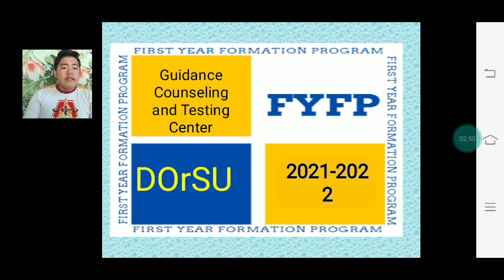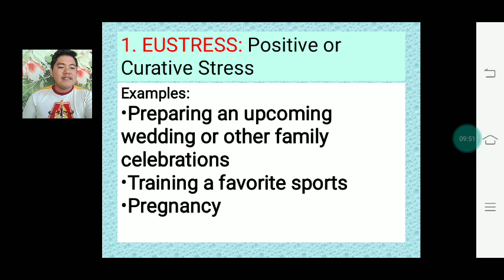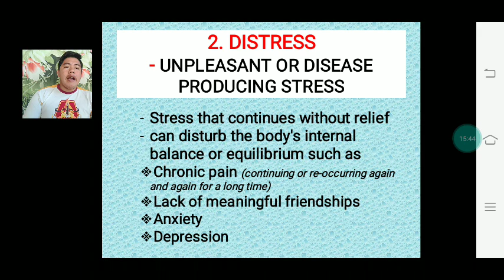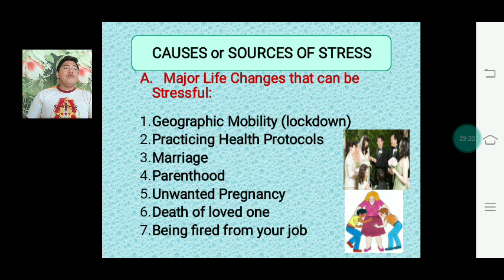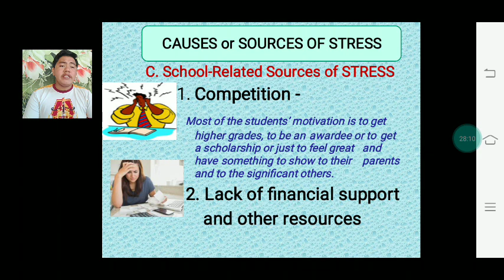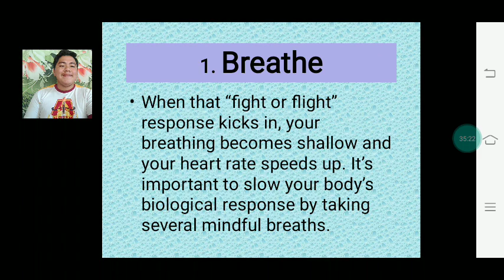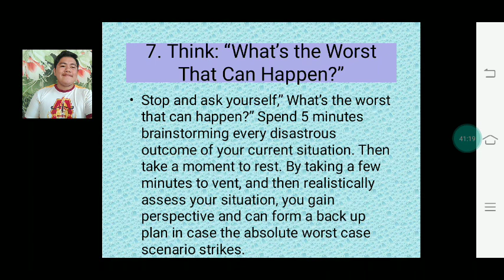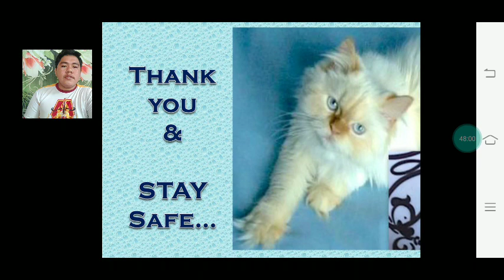SESSION 2- STRESS MANAGEMENT FYFP 2021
By: Jhanny S. Bongo
Guidance Advocate
DORSU-Guidance Counseling and Testing Center